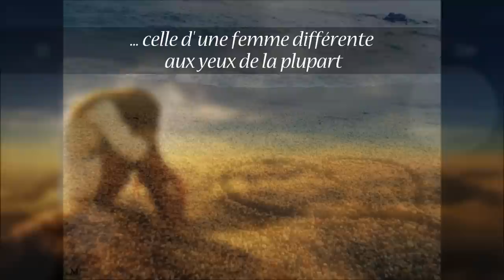Le siècle des pénombres book trailer Roxanne Sharks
Book trailer de mon roman "Le siècle des pénombres", disponible en format poche et en e-book
Merci encore à Lana qui a composé cette musique géniale et à Kaya qui a réalisé ce superbe montage.